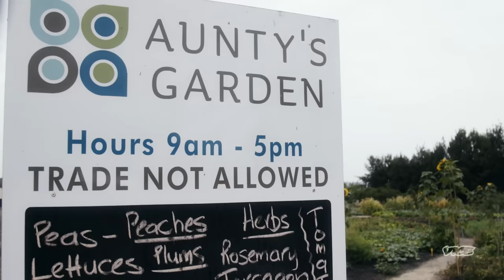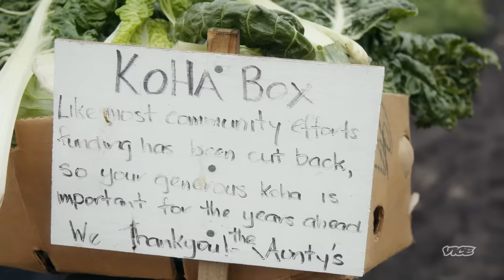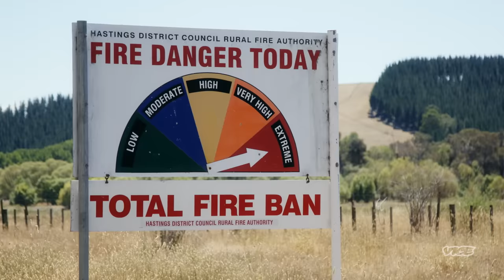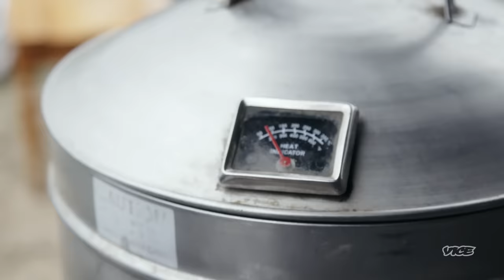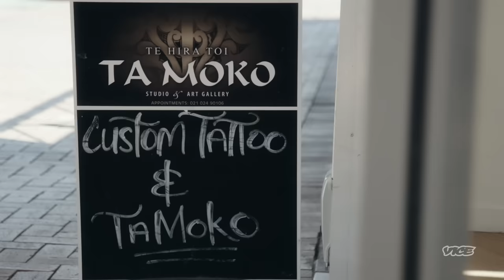Matty Dives into Māori Food & Culture | Dead Set on Life Season 3 Episode 6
Tā Moko tattoos, mud baths, mussel harvests and a Hāngī cookout. Matty gets the full Māori experience on New Zealand’s North Island with master chef, Morgan McGlone.

This episode of Dead Set on Life first aired on VICE TV in 2017.